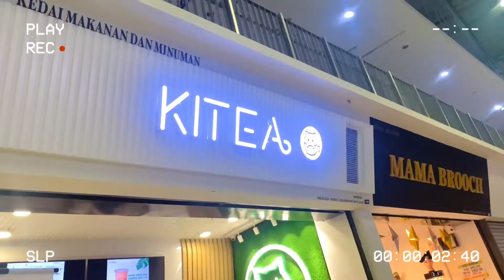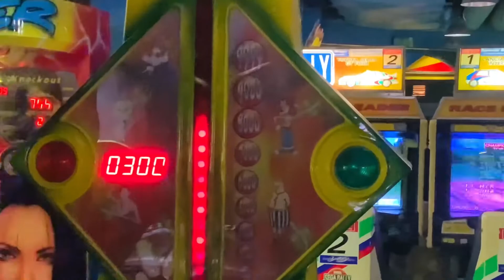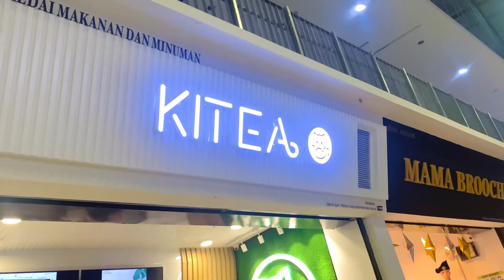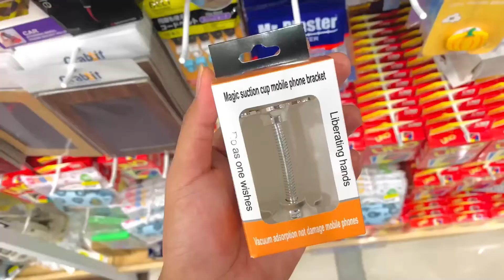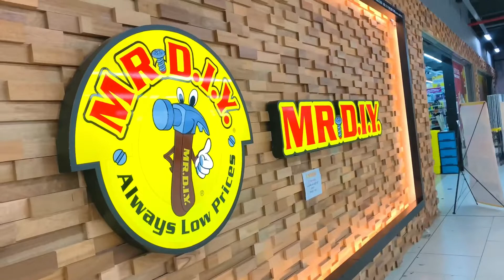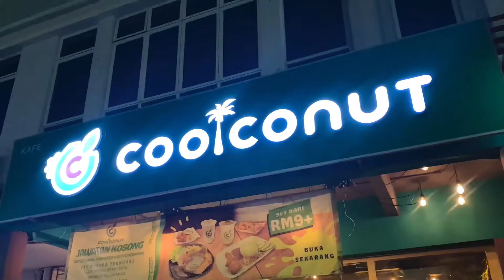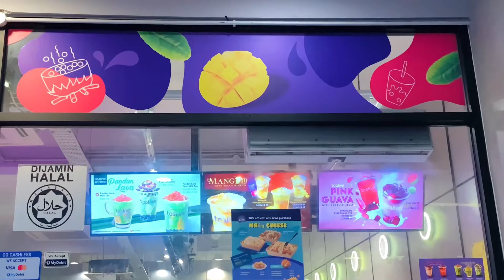NINSO HAUL + VLOG 💛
Hi! hope you enjoy watching my videos